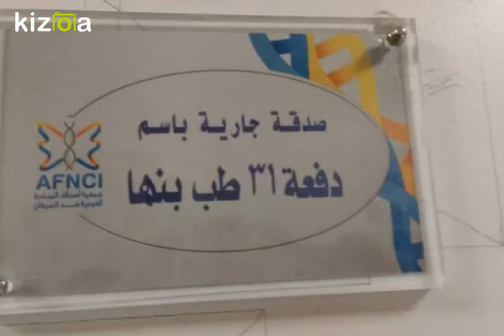خمسة طب بنها - بيك تكمل فرحتنا